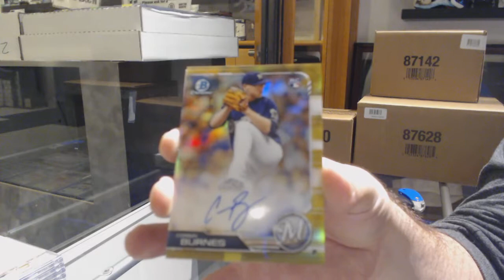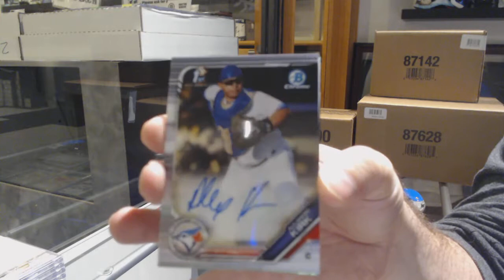Papaageorgio's 2019 Bowman Chrome Baseball Jumbo Box Break #2